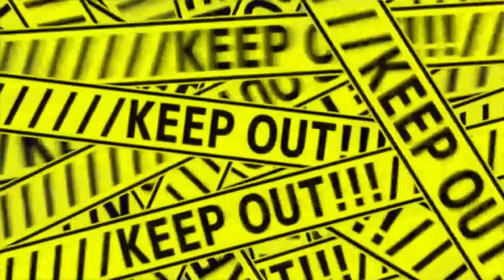🌈遊園地コラボ🌈のえのんちゃん！ももかちゃん！ハピバニちゃん！はちゅちゃんとアスレチック in プレジャーフォレスト：マッスルモンスター総集編【しほりみチャンネル】